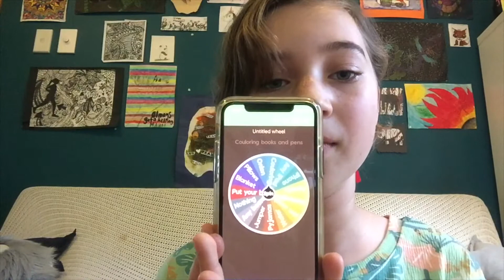Last to leave my film couch wins ft. Juniper || Tuesday’s with Tilly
Hello, welcome to Tuesday’s with Tilly. Today I will be joined with... we will be doing... lol keep watching to find out